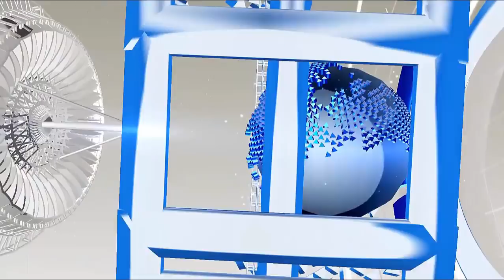अगर खाएंगे रोज 2 चम्मच जीरा, फिर जो होगा देखके चौंक जायेंगे आप...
For those who are obese and who are more difficult to get up, they work as a Ram Baran, which is less fat than eating one spoon of jira every day.
 Let me tell you that cumin seeds, magnesium, calcium, zinc and phosphorus are found in abundance. Along with this, if you keep the cumin powder in your house and you consume it daily, then with your thinning, your body will not get any disease.
Let us know that by consuming it every day, extra fat comes out, keep in mind that after eating cumin powder, do not eat anything for an hour. To make cumin powder, add roasted asafoetida, black salt and cumin seeds to normal. Obesity is reduced by eating it together in 1 to 3 grams of yogurt in the day. By consuming it, blood circulation increases in the body, and cholesterol also remains in control.
Be careful not to eat anything after consuming this curd, if someone smokes, then he will have to leave these things. Take this medicine after 2 hours after eating it in the evening. For information, tell us that cumin enhances our digestion system, and enhances energy in our body, the level of metabolism also grows faster.

HJ NEWS !!